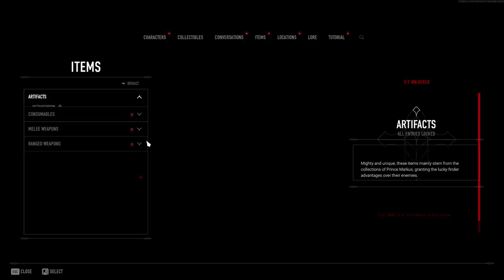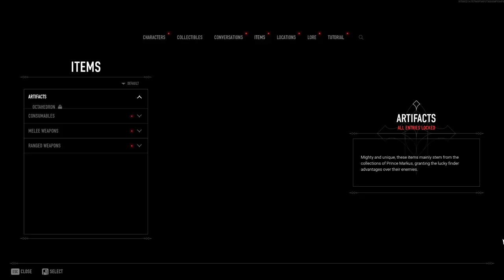Vampire: The Masquerade - Bloodhunt - Part 1 (Let's Play)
Vampire: The Masquerade - Bloodhunt Walkthrough Gameplay FULL GAME in 2022. Welcome to the official series of the Vampire: The Masquerade - Bloodhunt Let's Play. This series will include the Vampire: The Masquerade - Bloodhunt full game's story plot, cutscenes, campaign missions, cinematics, all character upgrades, all ability unlocks, all missions including beginning and ending, review and first impressions. This series will contain Vampire: The Masquerade - Bloodhunt gameplay recorded at 1080p 60FPS.

Bloodhunt is a thrilling free-to-play battle royale game set in Prague consumed by a ruthless war between vampire factions. Use your supernatural powers to hunt and outsmart your rivals and Inquisition soldiers in this third-person action shooter. Gear up, feed on potent blood to grow in power, defy gravity to strike from anywhere, and dominate the night!

SUPERNATURAL WAR
Whether you prefer a sneaky surprise attack or dive straight into battle all guns blazing, choose your clan allegiance to define your playstyle with unique supernatural powers.

RUTHLESS DOMINANCE
Roam from the deadly streets to the rooftops of Prague preying on mortals to grow in power. Finish off or commit diablerie on every enemy that crosses your path to be the last one standing.

UNHOLY ALLIANCES
Hunt as a solitary predator in Single Player and Ranked game modes or rally your friends to join your three-player squad and go into visceral, fast-paced fights where teamplay and strategy are essential.

STYLISH PREDATORS
Create your most unique looks for rivals to remember you by. Customize your appearance with stylish outfits, timeless hairdos, piercings or tattoos, and show off your personality with looks that truly kill.

VAMPIRE: THE MASQUERADE LEGACY
Set in the World of Darkness universe, Bloodhunt draws from this grim version of our modern world where vampires hide in plain sight and fight against hunters, other vampires, and their own worst instincts, all while struggling to maintain The Masquerade.